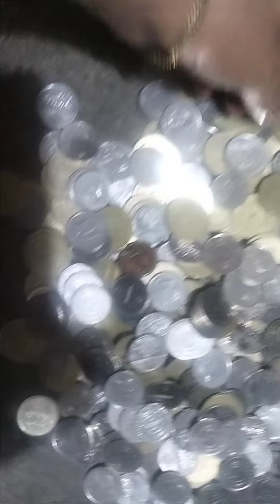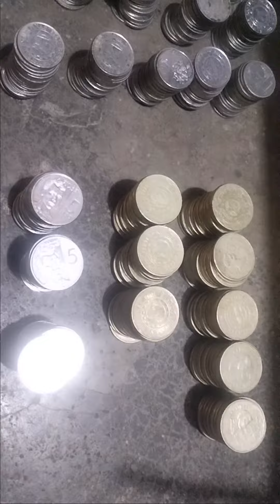Withdraw tayo galing sa vendo.Happy Selling || Mabel Galos